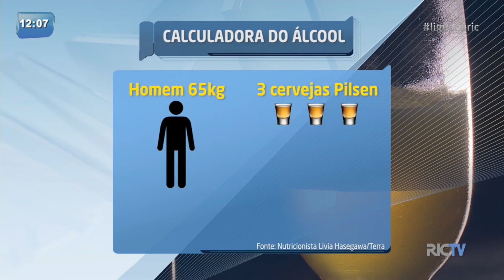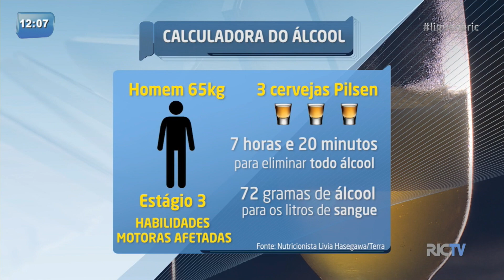Entenda como o álcool age no organismo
A Polícia Rodoviária Federal registrou aumento de 54% no número de acidentes envolvendo pessoas que estavam dirigindo embriagadas, em relação ao mesmo período de 2018. Estudos comprovam que o efeito do álcool pode influenciar desde o primeiro gole. Confira!